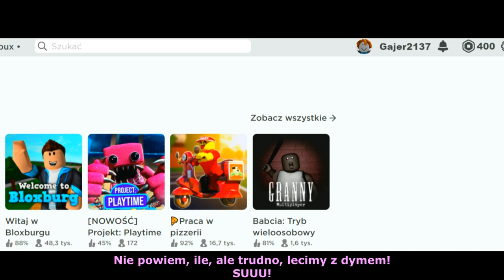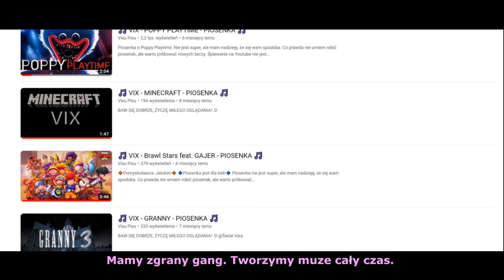🎵 VIX - MC EKIPA - PIOSENKA 🎵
Witam wszystkich serdecznie! Piosenka "Minecraft Ekipa" nareszcie ujrzała światło dzienne. Powstawała ona bardzo długo a dokładnie prawie rok ze względu na opóźnienia oraz inne problemy. Chciałem, aby ta piosenka była najlepszą, jaką dotychczas zrobiłem. Mam nadzieję, że wam się spodoba. A i jeszcze jedno, nie bierzcie tej piosenki za bardzo na serio, bo nie powstała w takim celu. Miłego słuchania!
Produkcja/Tekst: Vixu Pixu
Wystąpili: Vixu Pixu, Gajer, Mateszo12, Leon, Franek
Muzyka: Kacper